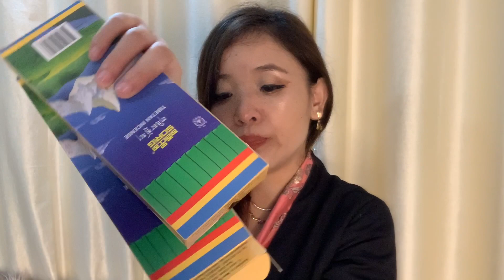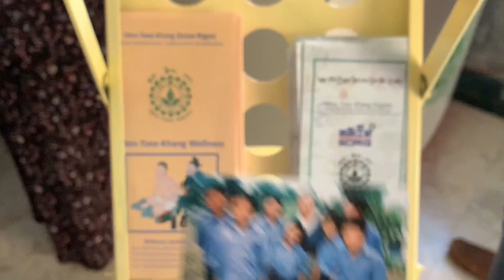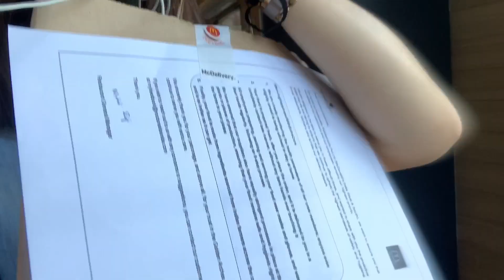སྨན་རྩིས་ཁང་དུ་འགྲོ་བ་||What I bought from Men-Tsee-Khang||I got precautionary medicine for covid 19